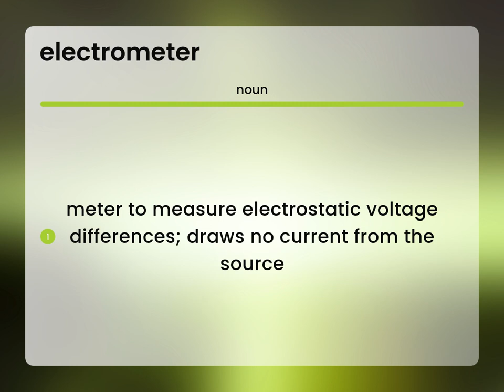Electrometer | ELECTROMETER meaning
What is ELECTROMETER meaning?